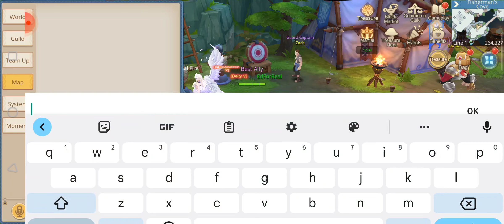Guardians of Cloudia - EdForReal - Wave Chaser event 3.16.23